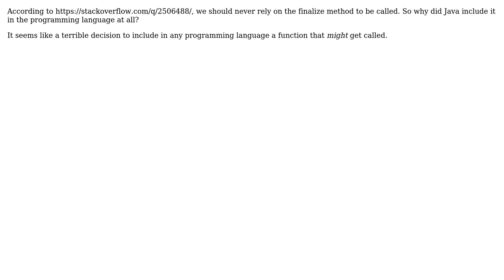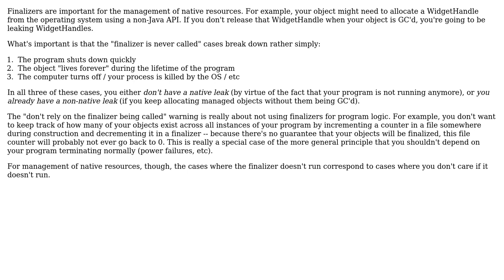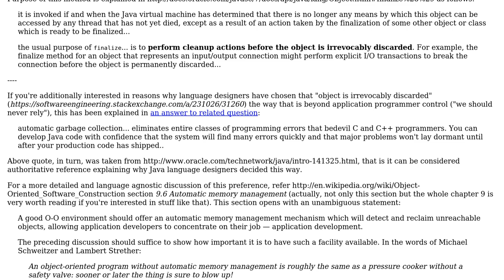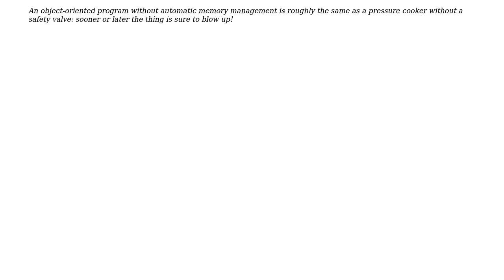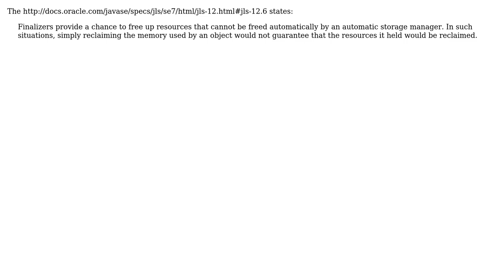Why is the finalize method included in Java? (7 Solutions!!)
Why is the finalize method included in Java?

With thanks & praise to God, and with thanks to the many people who have made this project possible! | Content (except music & images) licensed under CC BY-SA | Music | Images & others | With thanks to user supercat user Ryan Cavanaugh user patstuart user keshlam user gnat user Daniel Pryden user Benni user bbalchev and the Stack Exchange Network Trademarks are property of their respective owners. You are responsible for your own actions.